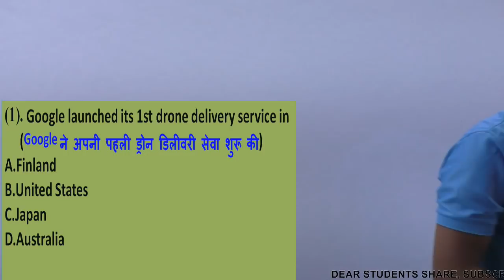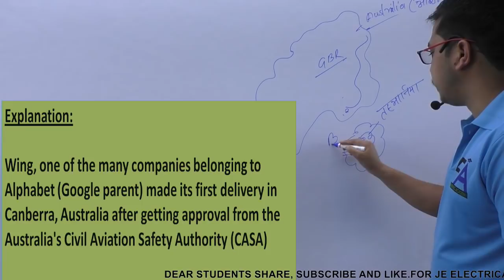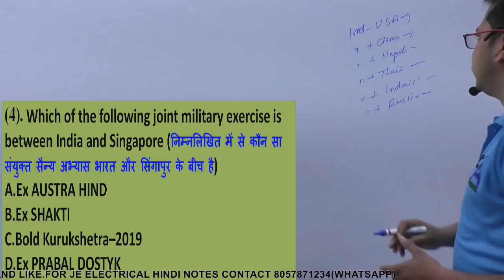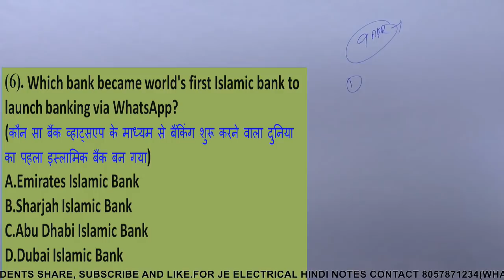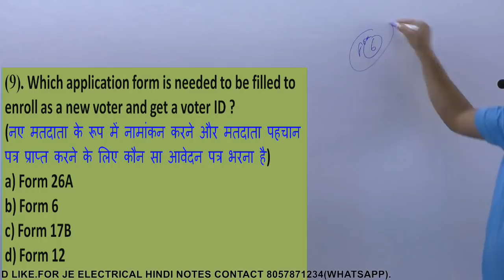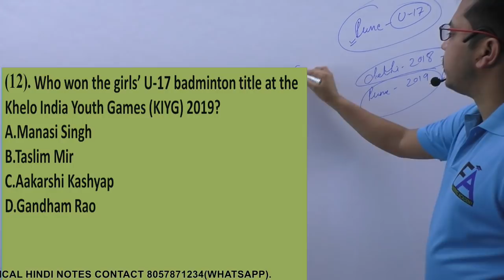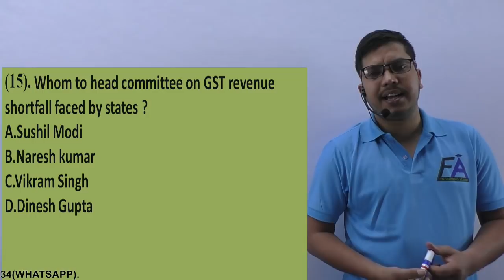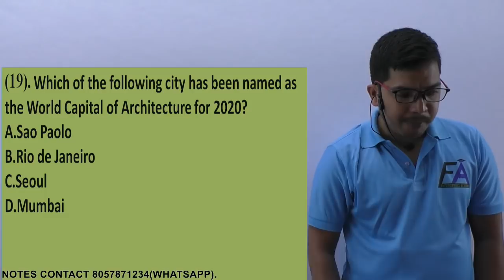current affairs 12 APR 2019